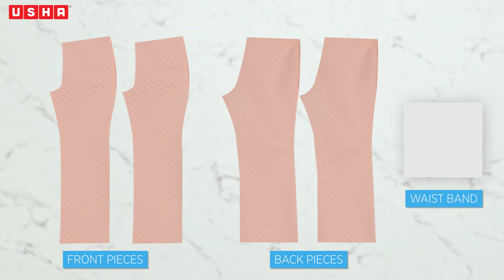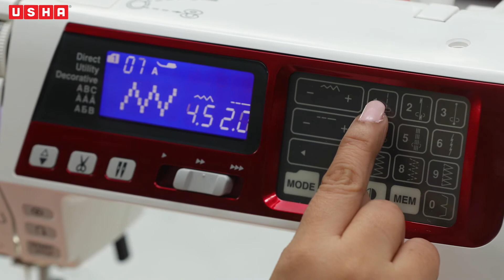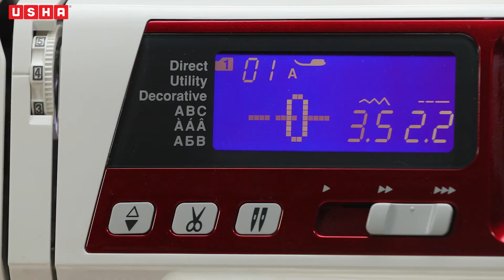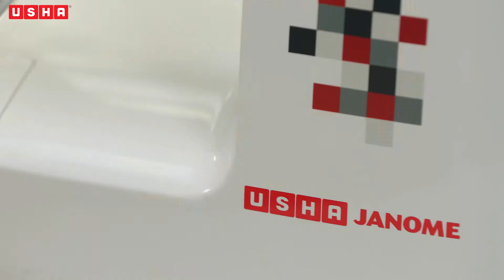Project 29: ഒരു ട്രെന്‍ഡി ടേണോവര്‍ പാന്‍റ് തയ്ക്കുക (Malayalam)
നിങ്ങളുടെ വാര്‍ഡ്റോബില്‍ അവശ്യം വേണ്ട റിലാക്സ് ഫിറ്റ് സ്റ്റൈലിഷ് ബോട്ടം വേഷം. സ്ട്രെച്ച് ഫാബ്രിക്കില്‍ വീതിയുള്ള അരപ്പട്ടയ്ക്കൊപ്പം ഒരു ടേണ്‍ ഓവര്‍ പാന്‍റ്സ് തയ്ക്കാന്‍ പഠിക്കുക.